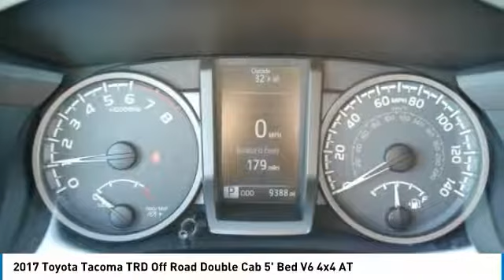2017 Toyota Tacoma 4T180093B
2017 TOYOTA TACOMA Willmar, MN
Stock# 4T180093B

Mills Auto, where an Excellent Guest Experience comes first! ABS brakes, Air Conditioning, Alloy wheels, Compass, Electronic Stability Control, Illuminated entry, Low tire pressure warning, Remote keyless entry, Traction control. Clean CARFAX.

2017 Toyota Tacoma TRD Offroad 4WD White

Priced below KBB Fair Purchase Price! Odometer is 12214 miles below market average!